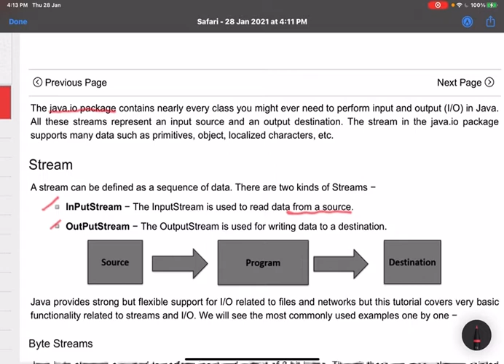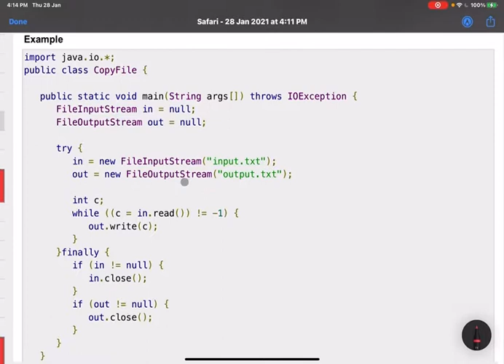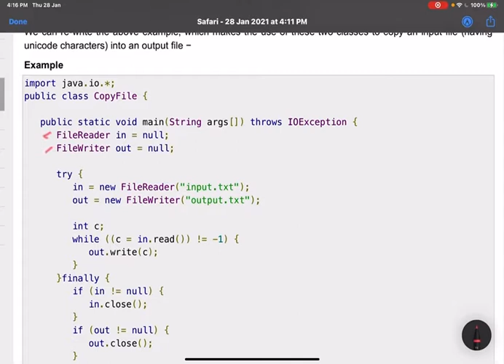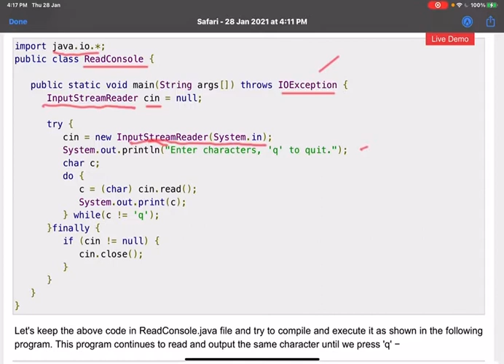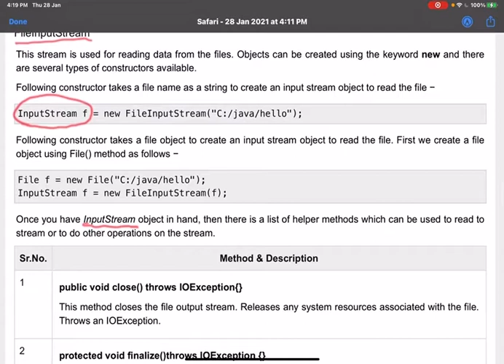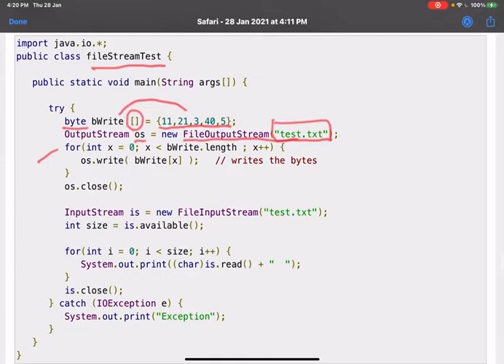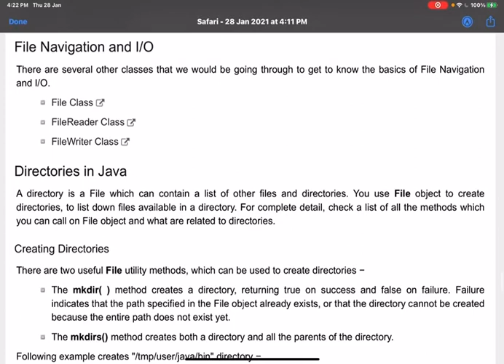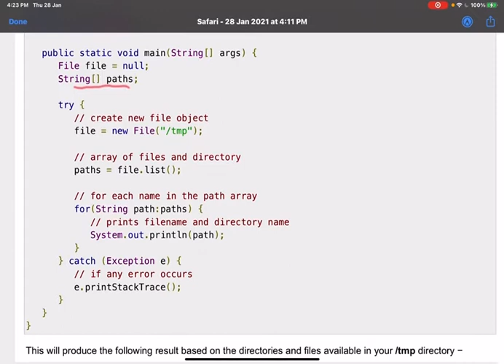JAVA PROGRAMMING LECTURES (FILE ACCESS, INPUT/OUTPUT)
In this video, I will discuss the following JAVA Programming fundamentals for creating, writing, accessing, and saving files (input / output).

You will learn from an in depth line by line (complete) analysis of java code examples for creating, writing, accessing, and saving files (input / output) in Java.